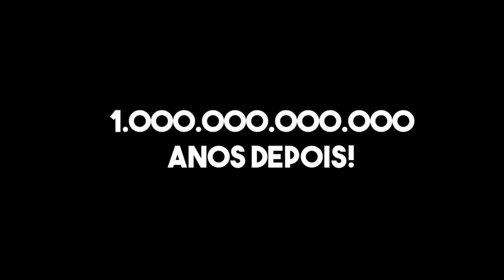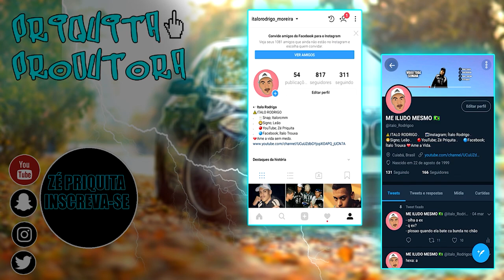ROUBANDO CARRO NO GTA RP! (BRAZUCA CITY RP) EP.18